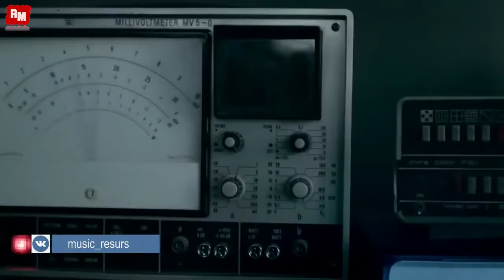Snap Rhythm Is A Dancer DualXess & Chris Thor Bootleg